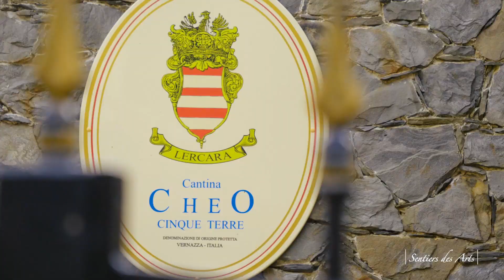Cinque Terre - Randonnées culturelles Sentiers des Arts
Ce circuit Sentiers des Arts, réalisé en partenariat avec Intermèdes et Allibert trekking, alterne randonnées et journées culturelles. Il est accompagné par un guide culturel, spécialiste de la destination.